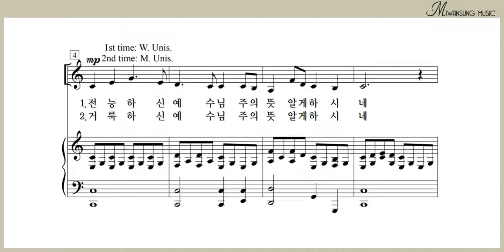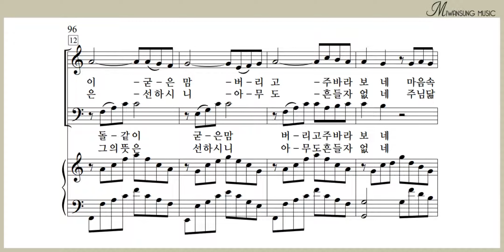주의 뜻 / 쉽고 은혜로운 찬양 9집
쉽고 은혜로운 찬양 9집 / 주의 뜻
[구매링크]